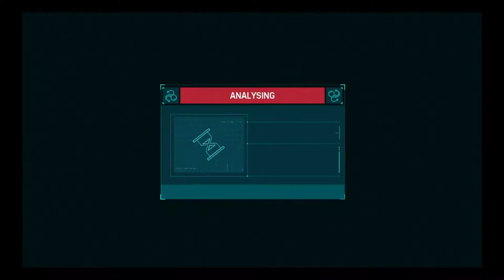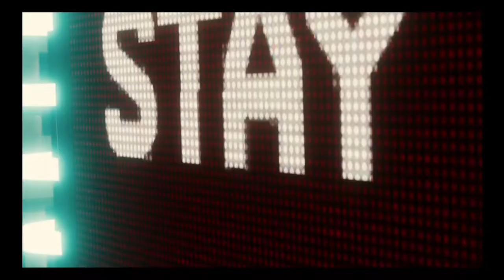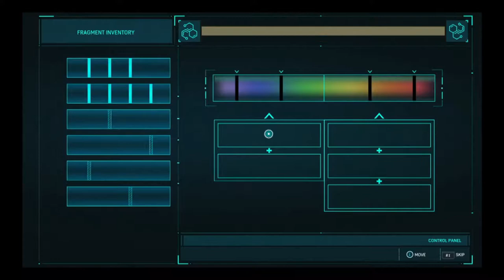Playing Spider-Man (PS4) - Part 8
Hey so recently these spiderman parts have been getting blocked worldwide so yeah !

- Enjoy (: !

Game - Spider-Man

This game is on:
PS4
PS4 PRO